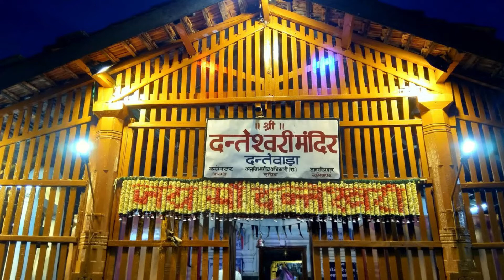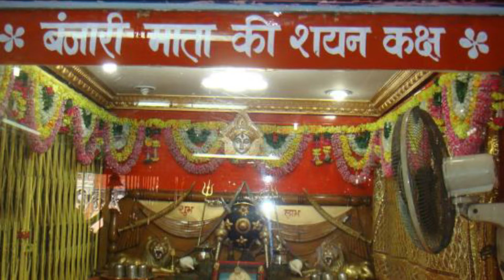Chhattisgarh ke Top 10 Mandir | Top 10 Tourist Destination of Chhattisgarh| छत्तीसगढ़ के टॉप 10 मंदिर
Chhattisgarh ke Top 10 Mandir
Top 10 Tourist Destination of Chhattisgarh
छत्तीसगढ़ के टॉप 10 मंदिर